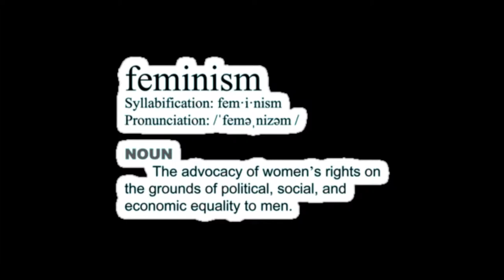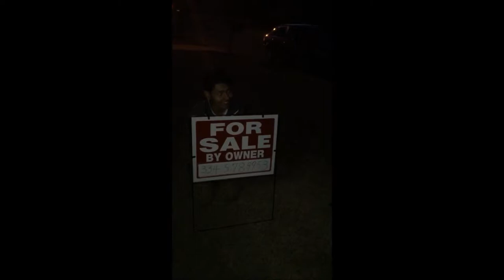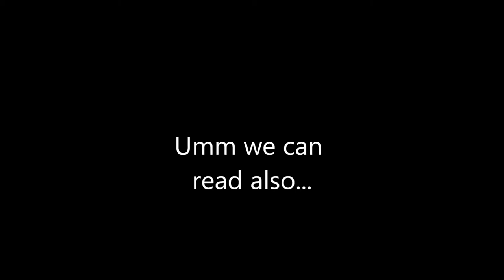Feminism- AP Euro Murphy